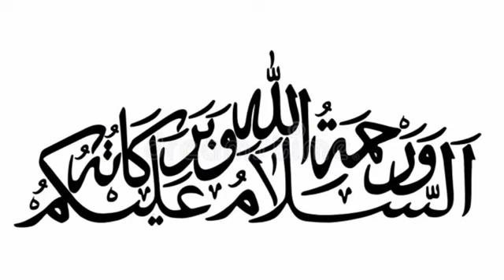Heera Group: HGMSA Form Update. Salute to the foresight and intelligence of the Supreme Court.